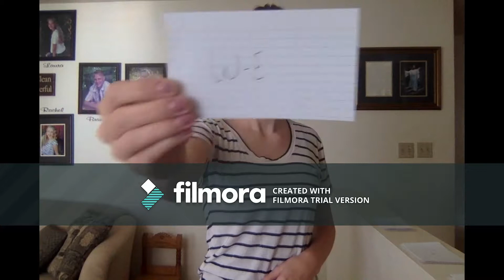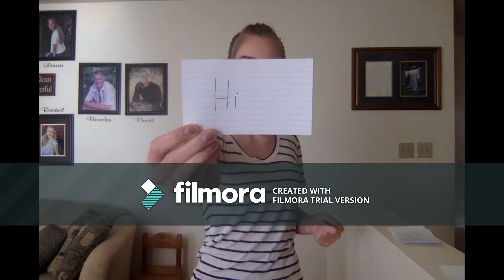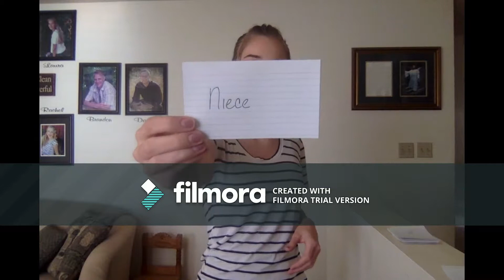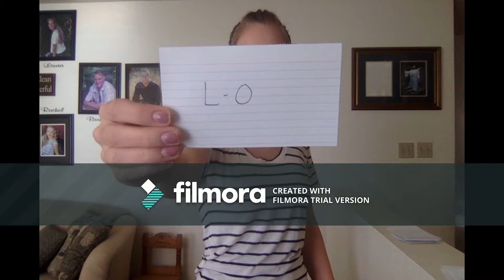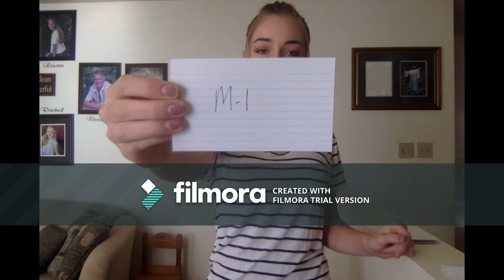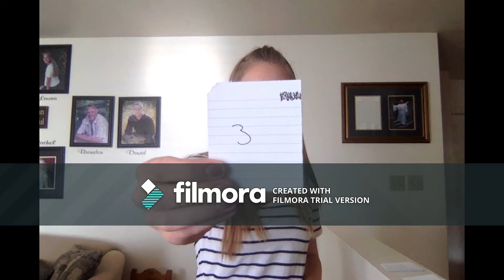sign language B